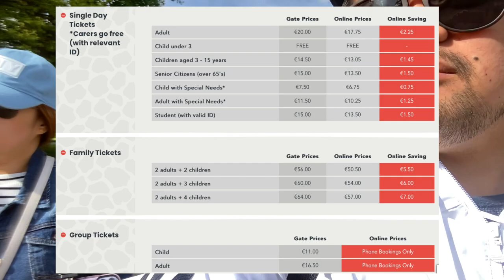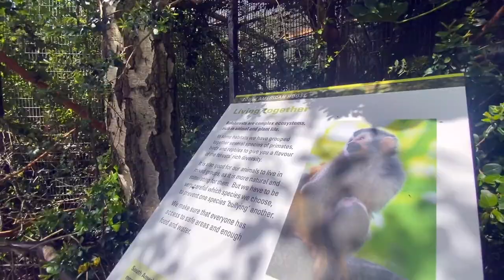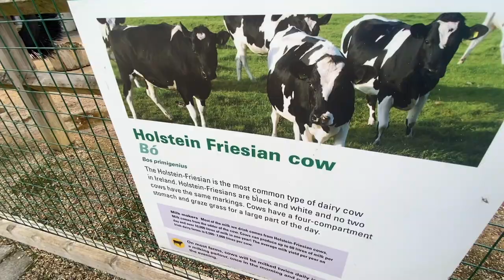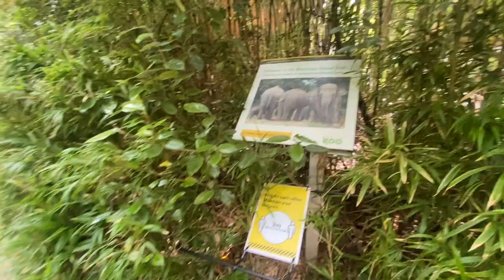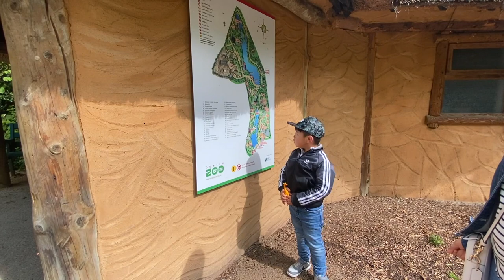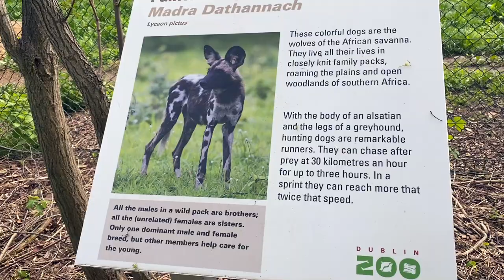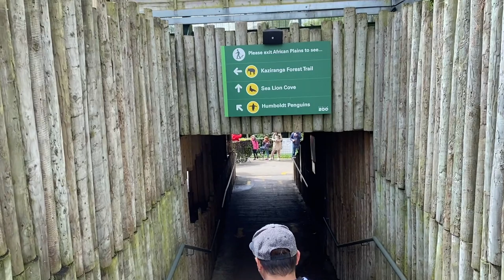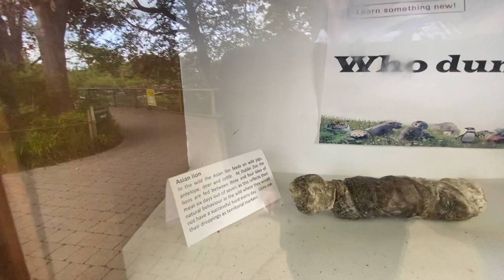AMAZING DUBLIN ZOO | TravelVlog | Pinoy Nurse in Ireland | Nurse Raymond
Vlog Title: AMAZING DUBLIN ZOO | TravelVlog | Pinoy Nurse in Ireland | Nurse Raymond

Hey guys! Yehey! Finally got a chance to go to Dublin Zoo. Out little kid is looking forward to this day tour! Now, what can we see in there? Let this video gives you a glimpse of the amazing Dublin Zoo.

Dublin Zoo in Phoenix Park, Dublin, is a zoo in Ireland, and one of Dublin's most popular attractions. Established and designed in 1830 by Decimus Burton, it opened the following year. The zoo describes its role as conservation, study, and education. Covering over 28 hectares (69 acres)[1] of Phoenix Park, it is divided into areas named Asian Forests, Orangutan Forest, The Kaziranga Forest Trail, Fringes of the Arctic, Sea Lion Cove, African Plains, Roberts House, House of Reptiles, City Farm and South American House (Source: WIKIPEDIA)

Please dont skip ads :)